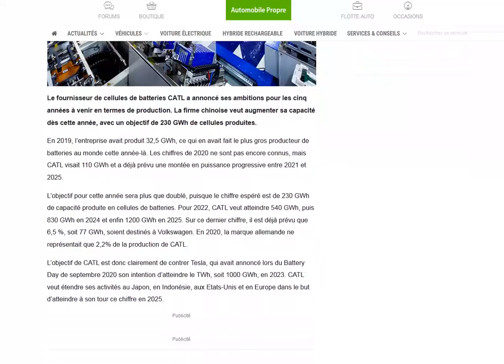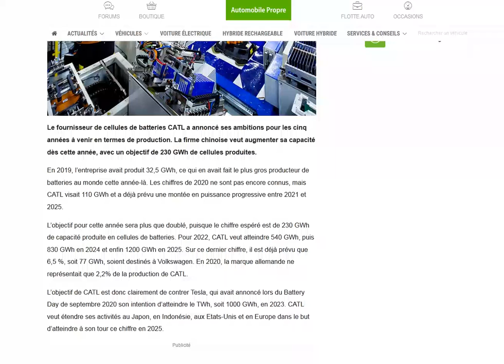CATL a pour objectif de produire 230 GWh de batteries cette année !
Des objectifs très ambitieux !